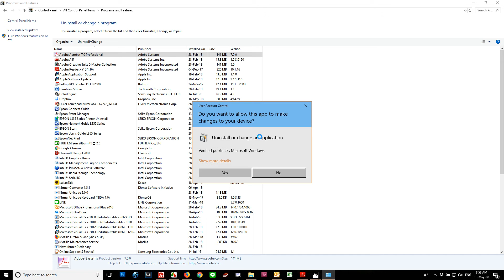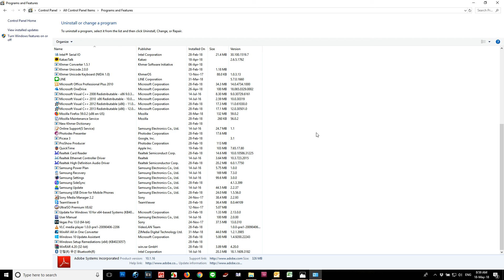How To Remove Program From Computer With Windows 10 in 2018